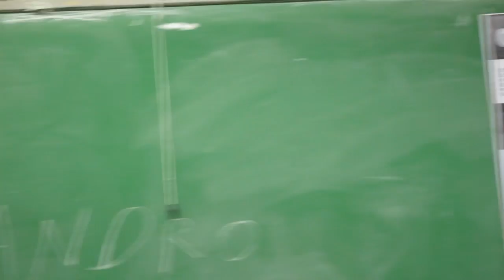04CA Testero Librazo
Asamblea de Carta Abierta, sábado 18 de marzo de 2017. Facultad de Ciencias Sociales. UBA